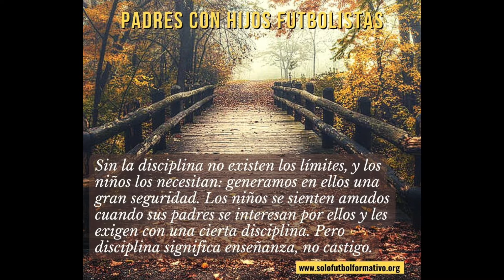Fútbol base: Padres con hijos deportistas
Fútbol base: Padres con hijos deportistas. Los primeros años son vitales para el desarrollo del jugador. Por desgracia muchos padres se meten en el fútbol de sus hijos convirtiéndose en su entrenador o consejero. Como consecuencia, el niño no consigue rendir porque normalmente se siente presionado por sus padres, sin que este se de cuenta del daño que le está haciendo.